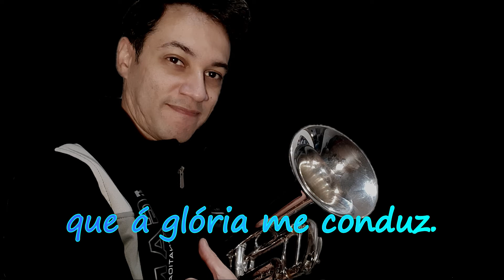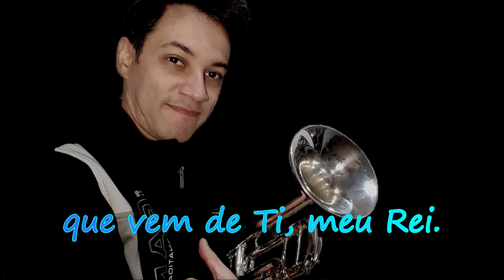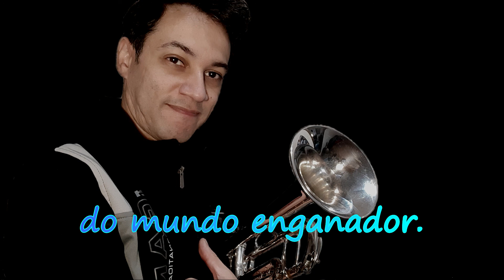HINO 22 CCB - Guia me, ó Senhor 🎺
- Hino 22 do Hinário 5 CCB - Guia-me ó Senhor
ao Som de Trompete 🎺 com interpretação de LucTrumpet ( Lucas )